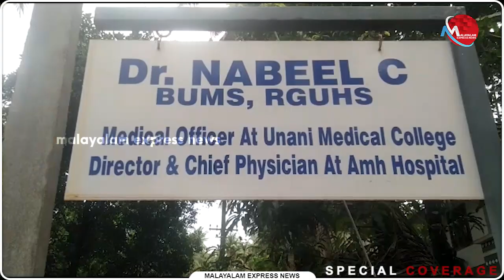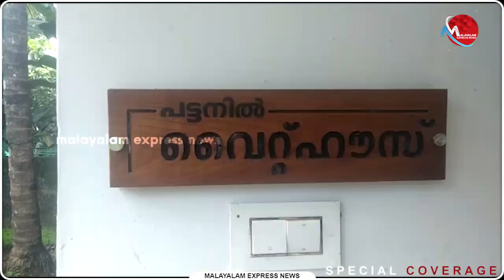Special_Coverage പ്രായത്തിലും ഉയരത്തിലും ഭാരത്തിലും തുല്യരായ മൂന്ന് ചങ്ങാതിമാർ | News Updates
പ്രായത്തിലും ഉയരത്തിലും ഭാരത്തിലും തുല്യരായ മൂന്ന് ചങ്ങാതിമാർ.

Tag-Generator-Youtube-malayalam news-global